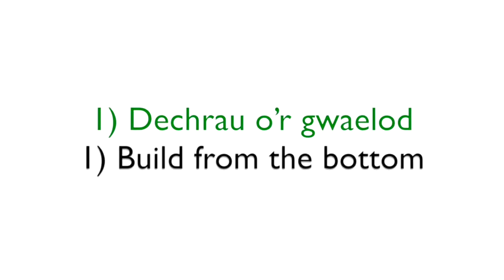Creu gyda Cadw Pennod 4: Tŵr Castell - Create with Cadw Episode 4: Castle Tower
Gwyliwch ein pedwerydd fideo gydag Anthony Evans yng Nghanolfan Addysg Eden wrth iddo ddangos sut mae gwneud eich tŵr castell eich hun!

Watch our fourth video filmed with Anthony Evans at the Eden Education Centre as he teaches you how to make your very own castle tower!